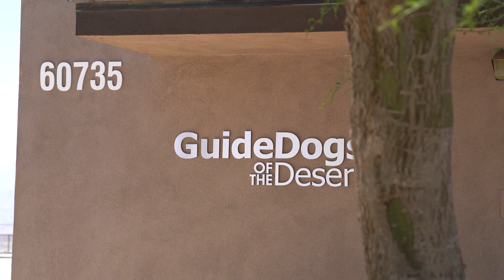Repowering AES' Mountain View Wind Facility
AES celebrates the repowering of our Mountain View wind facility in Palm Springs, California. This modernized wind facility is an important step in California's commitment to achieving 100% carbon-free energy by 2045.

The transformation of this site is a testament to innovation and the rapid advancement of wind generation technology over the past two decades. AES began construction for the repowering project in August 2021, installing new wind turbines and other equipment at the site to improve efficiency. AES removed 104 of the original turbines, recycling many of the materials and components, and replaced them with 16 new Vestas 3.6 and 4.3 MW wind turbine generators to create the new facility.

Mountain View now produces more cleanenergy (70+ MW) with fewer turbines while creating economic benefits for nearby communities through job creation and increased tax revenues. Together, we’re accelerating the future of energy.